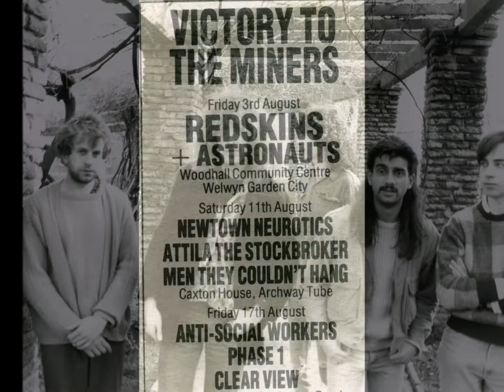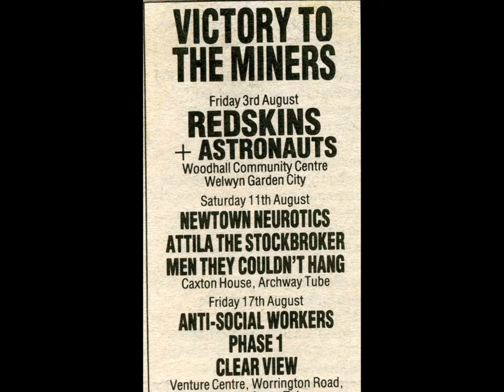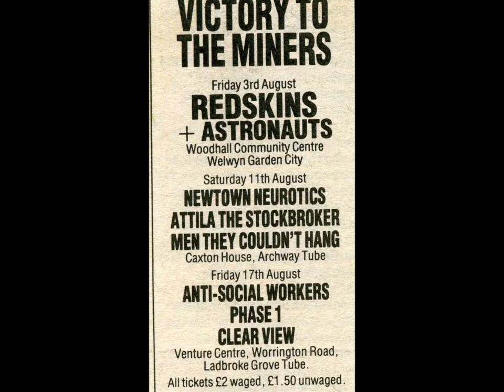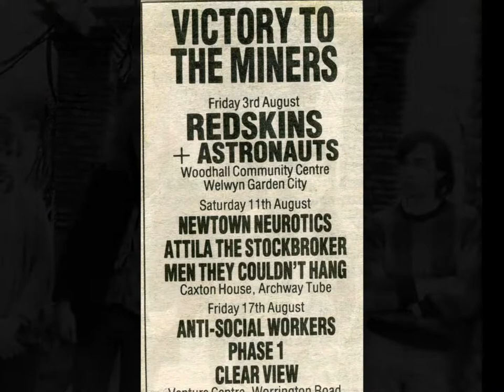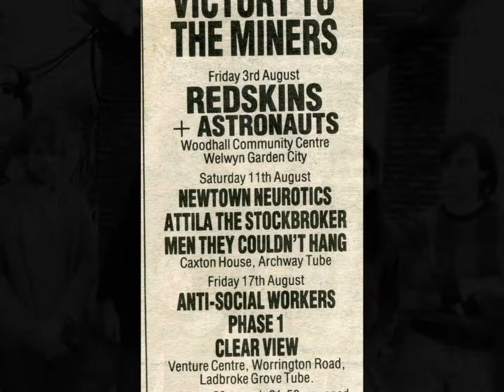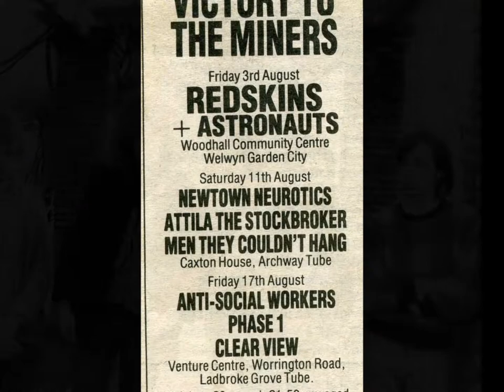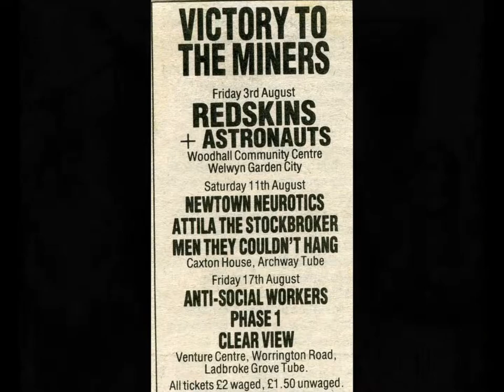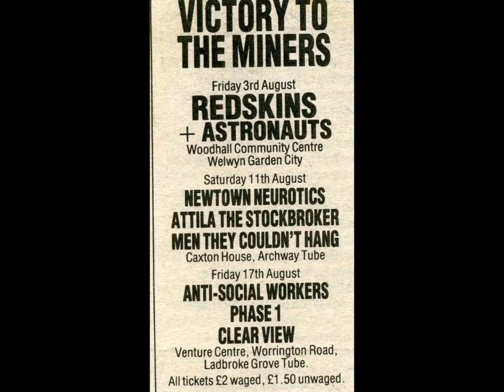The Astronauts – Woodhall Community Centre – Welwyn Garden City – 3rd August 1984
Uploaded tonight is a wonderful performance by The Astronauts recorded at ‘The Victory For The Miners’ benefit gig held in the band’s hometown of Welwyn Garden City. The Redskins from York also performed at this gig and what a band they were. With the Astronauts sharing the stage, this is possibly one of the oddest gig couplings I can remember. The McTells supporting Culture Shock at Stevenage Bowes Lyon House in June 1987 was another odd gig coupling. Both bands although brilliant in their own right, weren’t really meant to perform together! A great gig that was also though.

Interesting interlude: Stuart B, the bassist from McTells was also the bassist for the Astronauts for a while.

Unfortunately for any subscribers (or interested others) of this YouTube channel who enjoy my sporadic posts on The Astronauts, I only have one side of this C90 cassette tape with this recording existing on it. The rest of the performance by The Astronauts on the B-side of the cassette tape had something else recorded upon it. I did not record this audio from the mixing desk, I would have my cassette copy duplicated from someone else's copy, so perhaps ‘the last ten minutes or so’ never existed, I cannot remember! Sorry about that. Still forty five minutes of an Astronauts live performance is still pretty wonderful so here it is…

Smudge writes this below.

“I helped organised that gig for the Miners at Woodhall in Welwyn. It was done in collaboration with the local Miners support group (Trades Council). I think that may have been the last gig I was really involved with. It really was a great night- jam packed. Can’t remember the exactly figures but think we made over 500 quid. The money went to Nottinghamshire Miners groups. I’m still proud to have the mini mining lamp I was given (these were given as thanks to people involved with support efforts during the strike). It did seem to me that the anarcho punk scene seemed to decline in the wake of that strike. It was a depressing time (or was that just how I felt?). Fucking bastard Tories look after their own. Nothing changes there does it?"

Track-listing below.

Waiting For It All To Go Wrong / Scoop / Blood / Death Of An Idealist / No Cold Water / Chances / Typically English Day / Gothic Rooms / Gold At The Top / Behave Yourself (Accapello) / Friends

REST IN PEACE MARK WILKINS one of the loveliest men in Panshanger, an area of Welwyn Garden City who sadly passed away on 7th July 2022.

The Astronauts, the band that Mark fronted for forty five years, were among my favourite bands throughout the eighties, and the songs that Mark wrote still continue to inspire me.

In the eighties and early nineties, I visited Mark at his Panshanger flat many times.

In the small confines of his bedroom/living space, happily listening to some of his scruffy dog-eared and scratchy old album collection, successfully turned me onto bands like Third World War, Arthur Brown's Kingdom Come, Soft Machine, King Crimson, Gong and Kevin Ayres (among others).

I will also remember his skeletal round dial telephone with fondness.

Thank you Mark for the time we spent together, and for your encyclopaedic knowledge of music and your musical taste, some of which filtered down to me.

I was lucky to have witnessed Mark (with the varying line ups of The Astronauts) perform dozens upon dozens of times, in pubs, clubs, and festivals all around London and the southeast.

Mark would always give 100% even to a half empty hall.

The Astronauts were one quarter of my inspiration when in 1985 I visited All The Madmen Records based in one of the crumbling squatted houses along Brougham Road in Hackney. After that visit I started working there, volunteering, I just received travel costs, and some free records. Around the dawn of 1987 All The Madmen Records moved to another equally crumbling premises in Kings Cross. The Astronauts had three albums released on the All The Madmen record label. The Mob, Flowers In The Dustbin and Blyth Power were the other three quarters of my inspiration to get involved in one of my favourite record labels, kick-starting a three decade stint in the record industry.

Mark was so gentle, sometimes fragile, enormously intelligent, sometimes mischievous, and he was easy to get along with.

His passion for writing lyrics was immense, an obsession, and those lyrics (sometimes being carried around in a plastic bag among other flotsam and jetsam) were of an extremely high quality.

Now Welwyn Garden City has lost a special, special man, a bright light among the greyness of the town.

The world of music has also lost a one-of-a-kind lyricist and performer.

There is a book available on Mark and his Astronauts entitled; Survivors: 45 Years of The Astronauts published as a paperback by Marcus Blakeston.

The 466 page book took many years to complete and publish, and for Marcus, it was a labour of LOVE.

The advert and the  promotional photographs are from my collection.